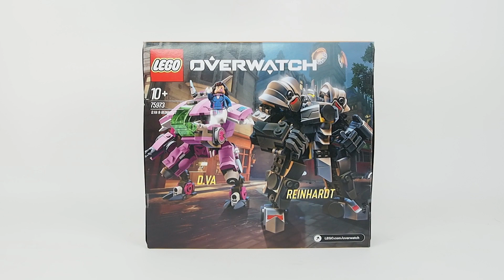LEGO Overwatch 75973 D Va & Reinhardt - Lego Speed Build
Lego Overwatch 75973 D Va & Reinhardt Speed Build Video

Information :

For your favorite Overwatch® fan, a buildable mech suit and powered armor with LEGO® Overwatch 75973 D.Va & Reinhardt! Each of these instantly recognizable Overwatch tank heroes features an Overwatch minifigure so fans can place the highly-detailed Overwatch characters inside through the hatches that open. Reinhardt features a massive buildable Rocket Hammer and both minifigures have smaller weapons so younger fans can play out the action of the game, while older fans may want to display the minifigures and toys next to their gaming setup!

Includes D.Va and Reinhardt minifigures.
D.Va tank model features shooting function and opens so the D.Va minifigure can fit inside.
Reinhardt tank model features buildable colossal Rocket Hammer and opens so the Reinhardt minifigure can fit inside.
Overwatch® character weapons include D.Va's Fusion Cannons and Reinhardt's Rocket Hammer.
From Blizzard Entertainment, the creators of the legendary World of Warcraft®, Overwatch® has quickly built a global community of passionate followers, spawning animated online series, comics and exciting global esports events.
LEGO® Overwatch® toy construction sets are the perfect gift for fans of the blockbuster Overwatch game.
D.Va building toy stands over 5” (15cm) tall.
Reinhardt building toy stands over 5” (14cm) tall.